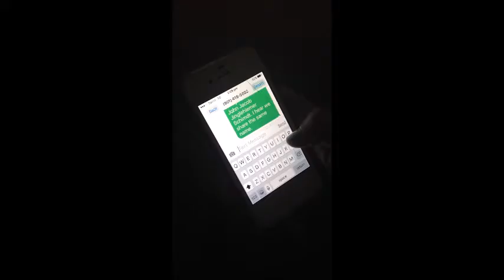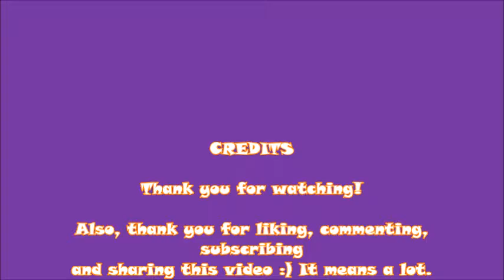Truth or Dare 2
Truth or Dare video #2